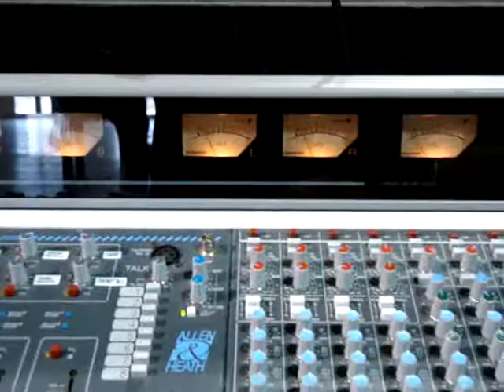Grundorf Line Array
Listening to a CD through the grundorf line array